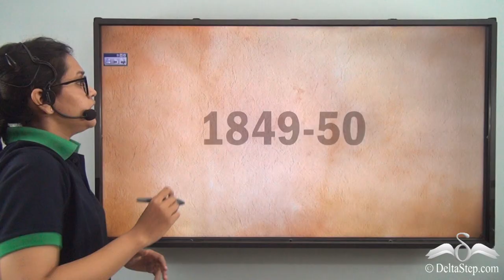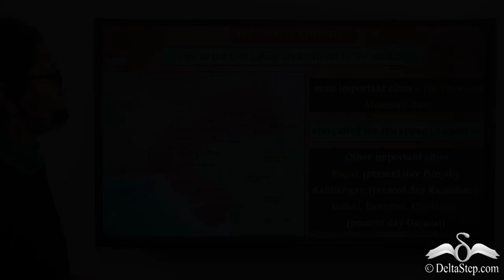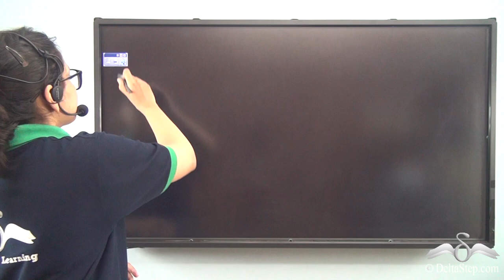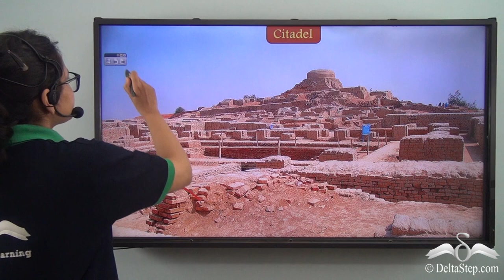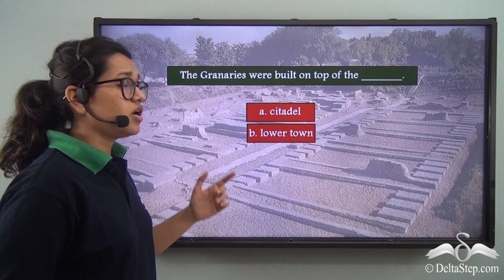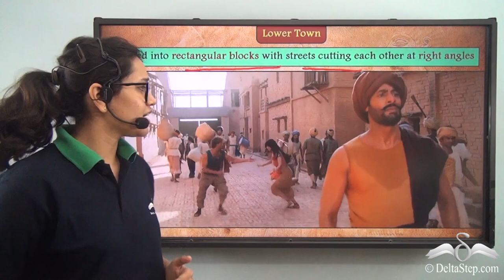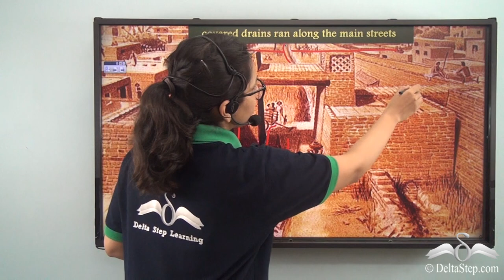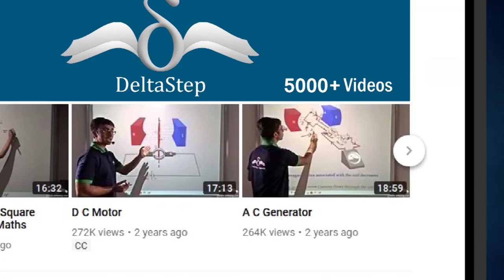History of Indus Valley Civilization-Part 1 | ICSE Class 5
Know how indus valley civilization became history and get its virtual tour.

Salient features of the app:
• 5000 amazing lectures across English, Maths, Science and Social Science.